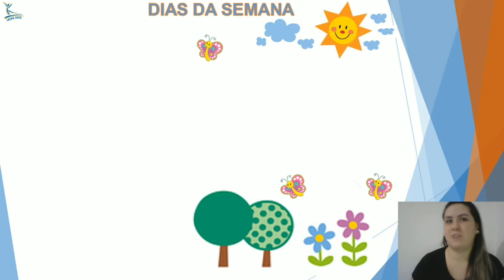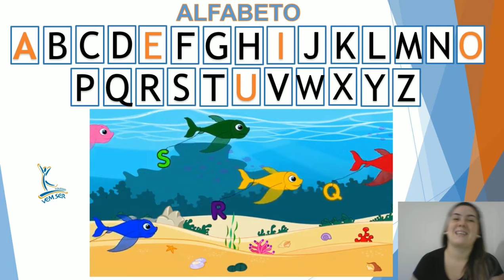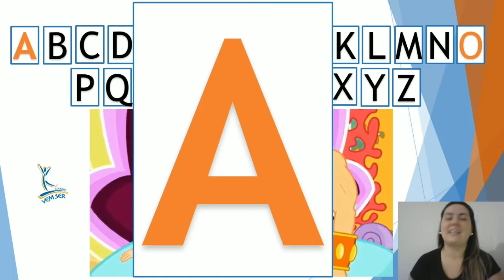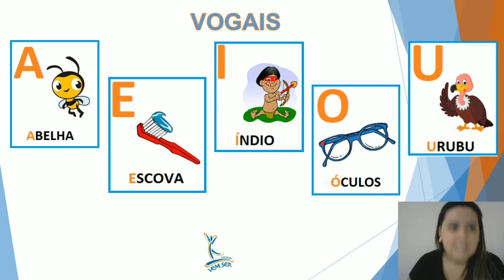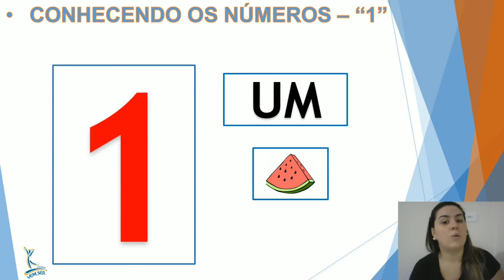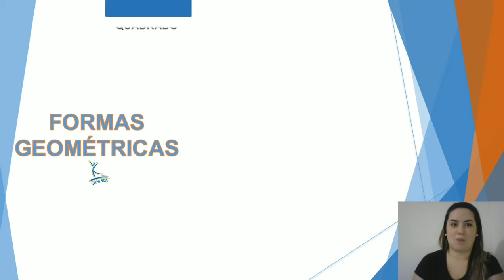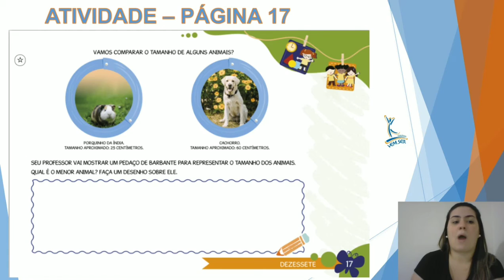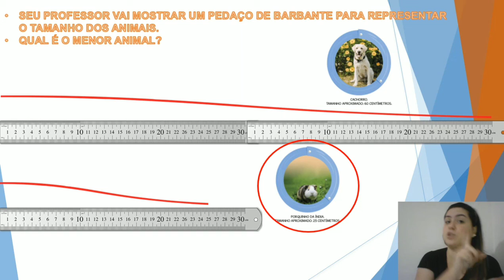22/07 - MATERNAL l - C (Prof. Beatriz): Livro Didático Poliedro - Página 17.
AULA 22/07 - MATERNAL l - C (Prof. Beatriz)
LIVRO DIDÁTICO POLIEDRO: PÁGINA 17.
-VAMOS COMPARAR O TAMANHO DE ALGUNS ANIMAIS?
- QUAL É O MENOR ANIMAL? FAÇA UM DESENHO SOBRE ELE.